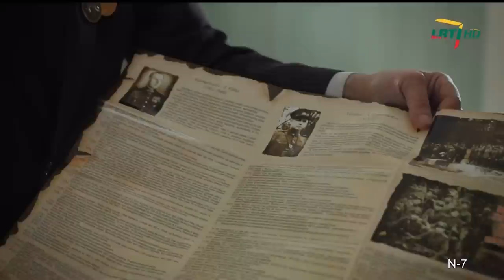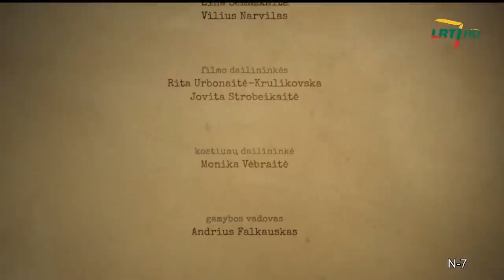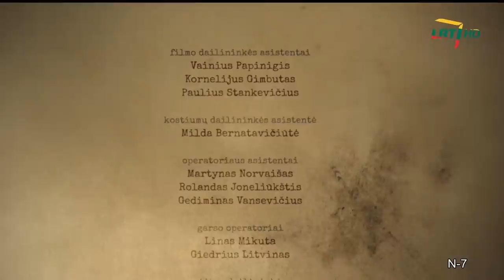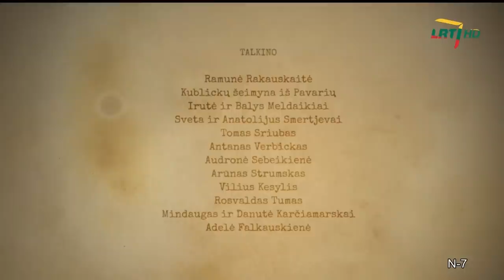Vytauto V.Landsbergio dokumentinis filmas „Trispalvis“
Vytauto V.Landsbergio dokumentinis filmas „Trispalvis“ @ Lietuva, 2013 HDTVRip